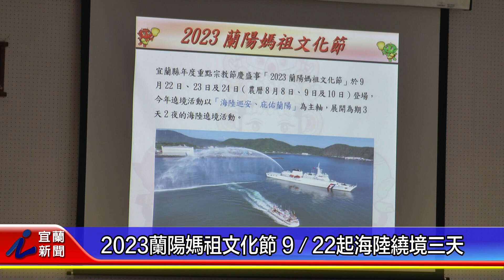2023蘭陽媽祖文化節 922起海陸繞境三天